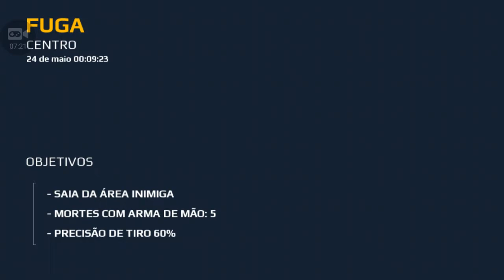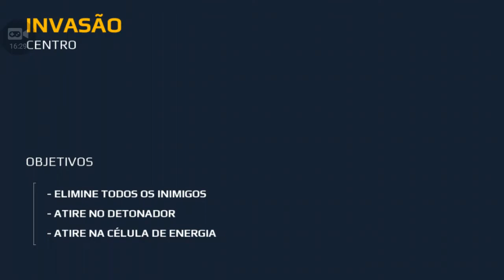Modern combate 5 #6 meu primeiro fracasso